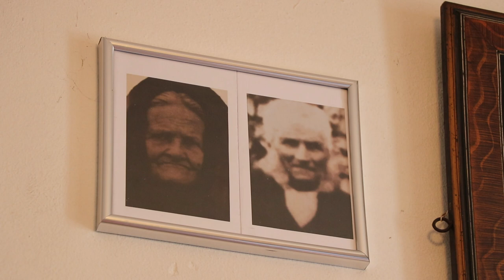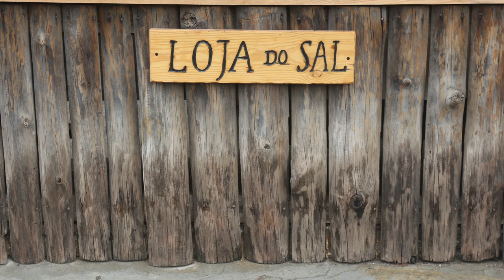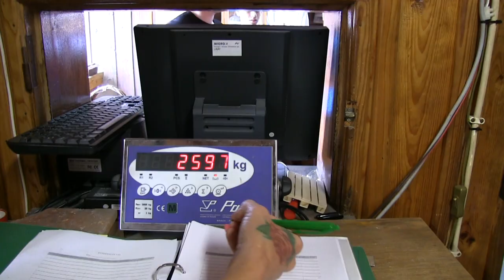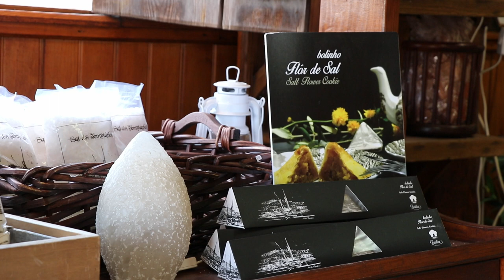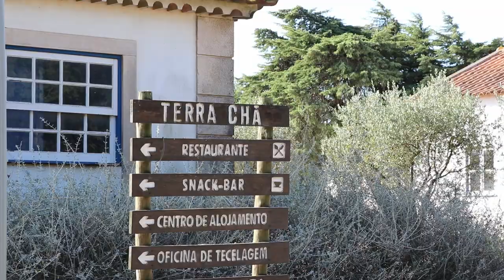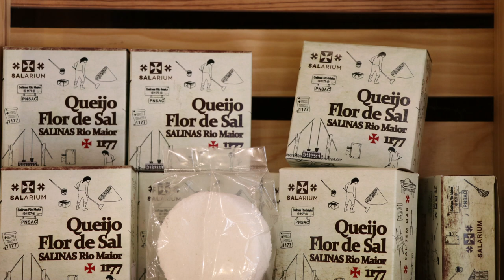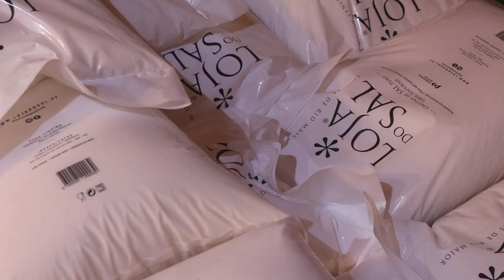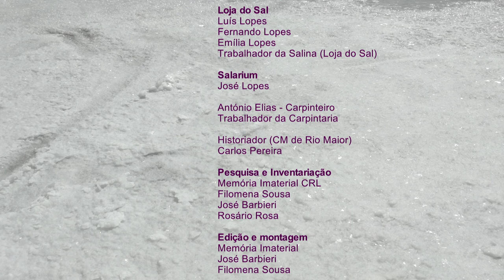As salinas de Rio Maior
As salinas de Rio Maior, também denominadas de ‘marinhas da Fonte da Bica’ localizam-se a 3 km de Rio Maior, na localidade de Marinhas do Sal, “na zona sul da área protegida do Parque Natural das Serras d’Aire e Candeeiros, a 99 metros de altitude e ocupam uma área com cerca de 21 865 m2. Estas são as únicas salinas de interior atualmente em exploração em Portugal”